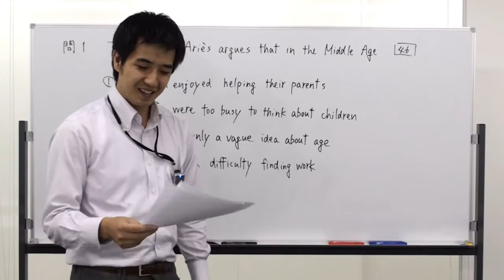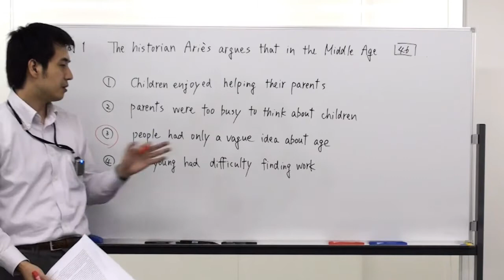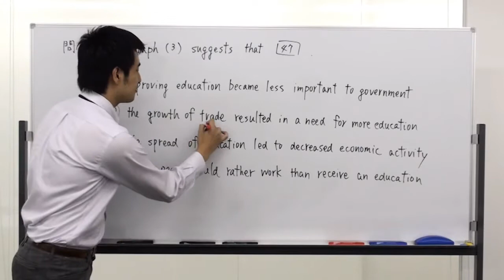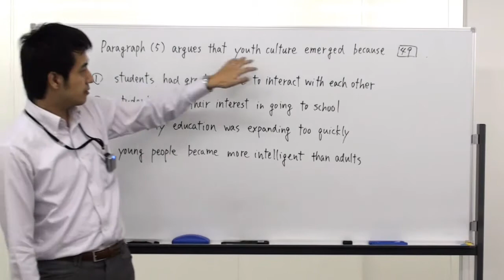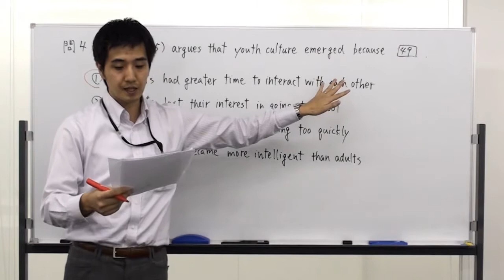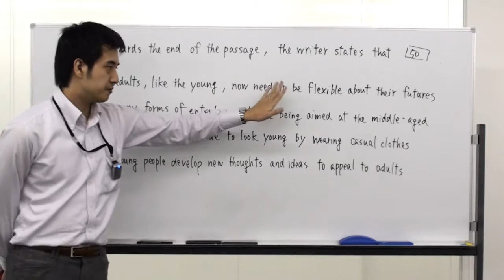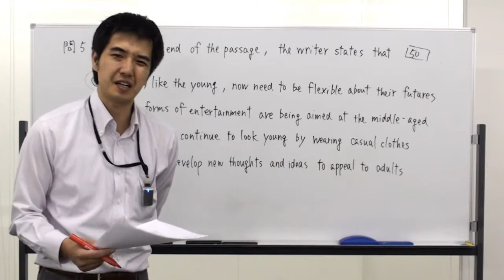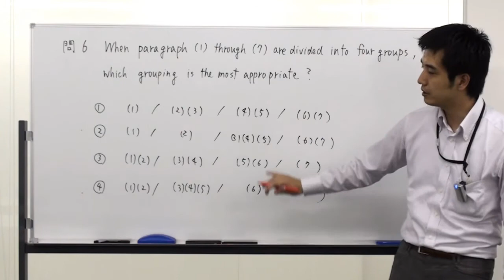センター英語長文 2010年第6問 高速解説